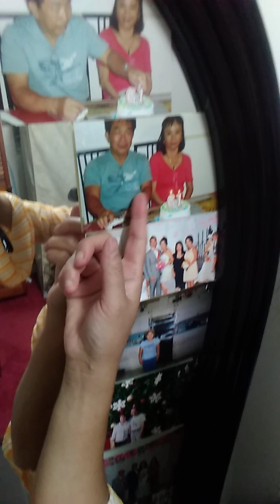This is the truth n fact n what was going on live news update from 1995-2004 about Lotti Louisjeanne